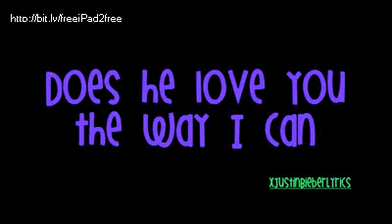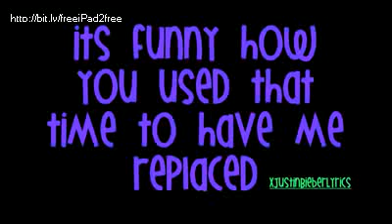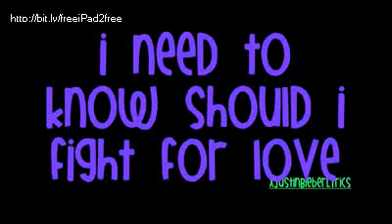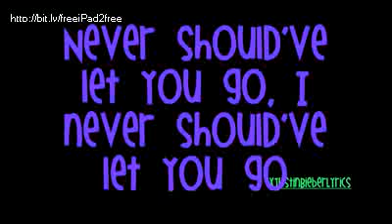That Should Be Me - Justin Bieber Lyrics (My World 2.0 Studio Version)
That Should Be Me - Justin Bieber   Lyrics (My World 2.0)Not copyrighted